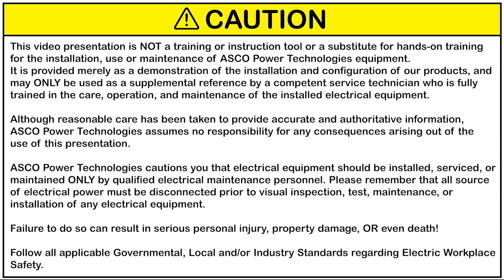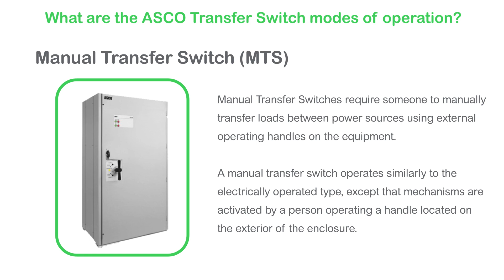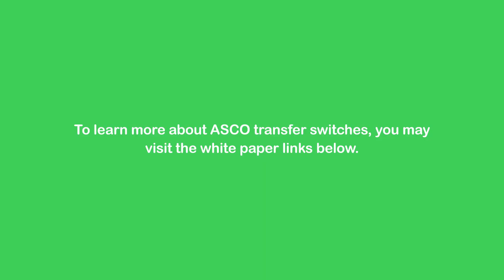Technical FAQs - What are the ASCO ATS modes of operation?